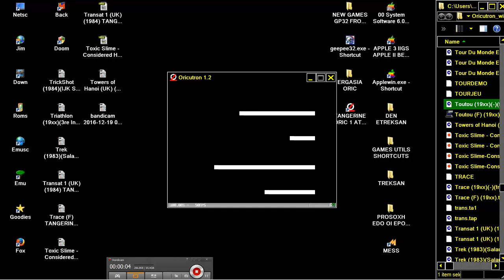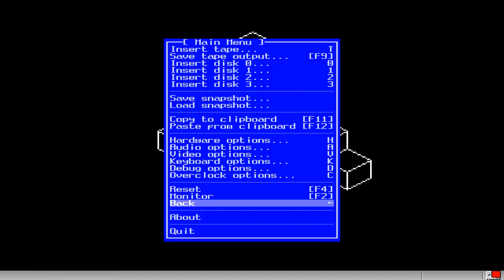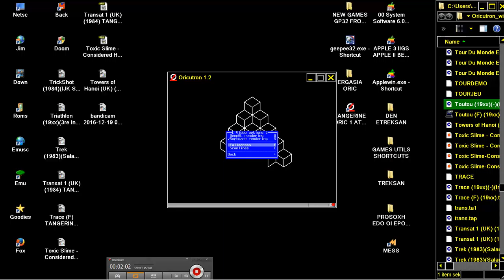Toutou PD France QBERT Q BERT TANGERINE ORIC 1 ATMOS PRAVETZ 8D STRATOS IQ64 TELESTRAT